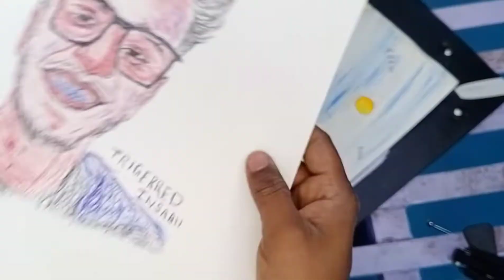Last vedio on youtube 😥🥺 bye bye and my all 2021 artworks and sketches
so guys wish you a very very happy new year 😌❤️ ap sabhi ko .

realistic drawing
realistic drawing tutorial
realistic drawing tips and techniques
sketch book
daily drawing
speed drawing